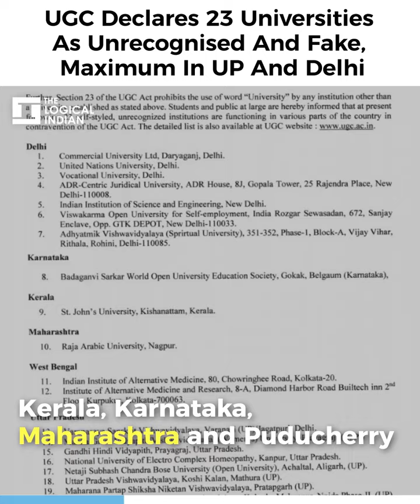UGC Declares 23 Universities As Fake; UP And Delhi Tops The Chart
Out of the 23 institutions mentioned in the list, as many as 14 also appeared on the 2005-06 list of fake universities.